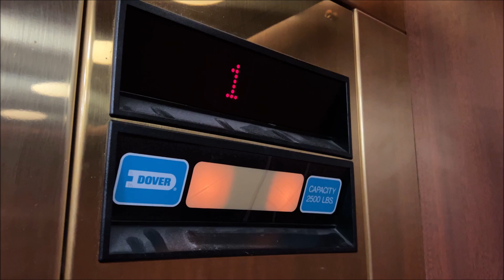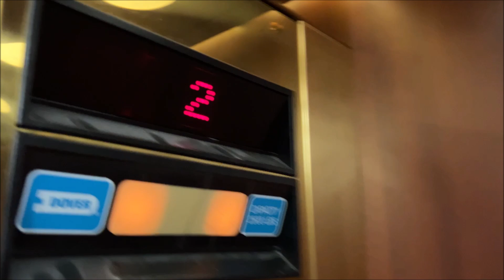Dover Impulse Hydraulic Elevator at Westfield Office Center, Farmington Hills MI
Here is a basic Dover Impulse Oildraulic elevator at an office building off of Orchard Lake Road in Farmington Hills Michigan.  This is a rather basic elevator from this time period.  It also is running very well for its age.

Elevator Information
Brand (Original Installer): Dover
Installation Year: 1989
Floors Served/Landings: 2/2
Drive System: Hydraulic
Fixtures: Impulse
Door Type: Center Closing
Capacity: 2,500 lbs
Elevator Model: Oildraulic
Modernized: No
Modernizer: N/A
Year Modernized: N/A
Fixtures Before Mod: N/A
Model before Mod: N/A
Michigan Serial Number(s): 25983